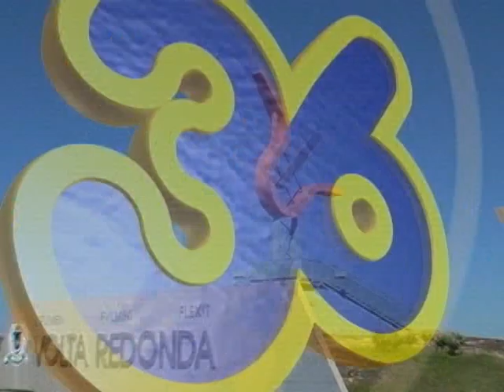GIRO 36 (VR-RJ) | CANARINHOS SOLTAM A VOZ COM CONVIDADOS AFINADOS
NONÔ DO GRUPO OS CANARINHOS FEZ UMA FESTA DE COMEMORAÇÃO DE FIM DE ANO E HOMENAGEOU OS MÚSICOS E CANTORES QUE PASSARAM POR LÁ.